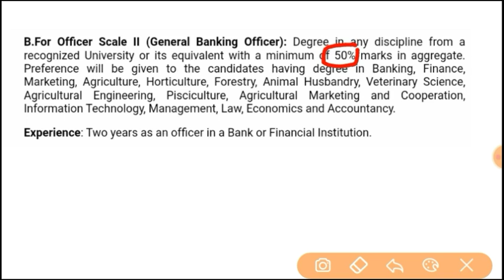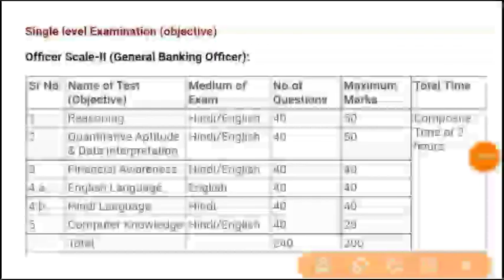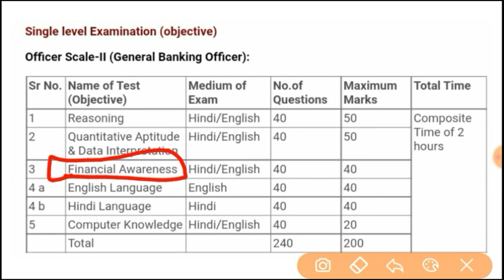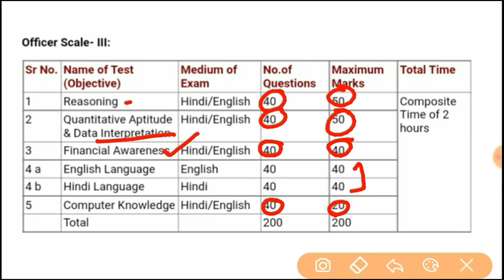FULL DETAIL OF IBPS RRB OFFICER SCALE II & III. Exam Pattern, Syllabus, Eligibility etc.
Exam Pattern of IBPS RRB Officer Scale 2.
Syllabus of IBPS RRB Officer Scale 2.
Eligibility for IBPS RRB Officer Scale 2.

Exam Pattern of IBPS RRB Officer Scale  3.
Syllabus of IBPS RRB Officer Scale 3.
Eligibility for IBPS RRB Officer Scale 3.

IBPS RRB Officer Scale Exam.